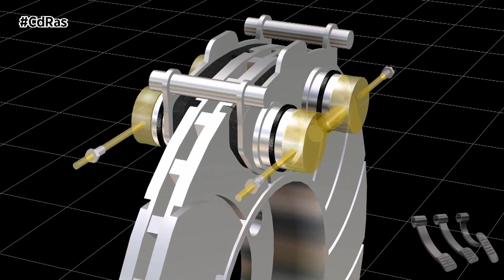PREPARAR LOS FRENOS PARA EL INVIERNO | By CdRas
En condiciones invernales, en donde las carreteras pueden estar cubiertas de hielo y nieve, la capacidad de frenado es esencial, pues permite una rápida y efectiva respuesta, marcando con ello la diferencia a la hora de evitar un siniestro en la vía.
Para asegurar que tu sistema de frenado funciona de manera óptima durante el invierno, aquí hay algunas pautas importantes a seguir, como inspeccionar las pastillas de freno, comprobar su estado y realizar su cambio en caso de desgaste u obstrucción, de lo contrario la capacidad de frenado disminuirá. También se deben comprobar los discos de freno, inspeccionándolos en busca de desgaste o daños.
Un error común es pensar que cambiar el sistema de frenos es simplemente cambiar los discos y la pinzas, y no se le presta atención a la bomba de freno, que es un elemento fundamental ya que es la encargada de desplazar el caudal necesario para suministrar la potencia demandada por los nuevos frenos. Para comprobar el correcto funcionamiento del conjunto de elementos que constituyen el sistema de frenado, es indispensable la realización del ensayo de frenada en un laboratorio debidamente acreditado.
Lo mejor es que contactes con INAGA Homologaciones. Su equipo técnico te asesorará sobre los tipos de frenos que se pueden instalar según el tipo de vehículo.